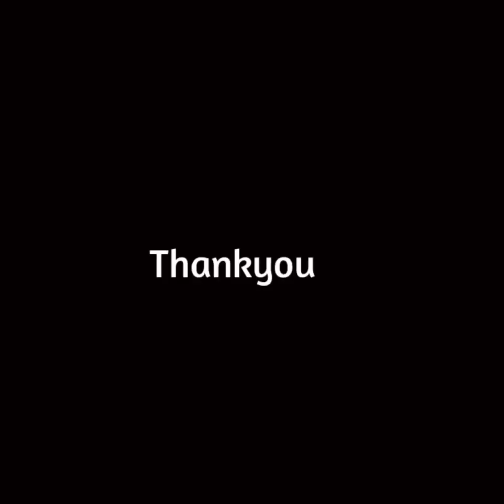Akrodhypa | The Imagery of the Omniscience